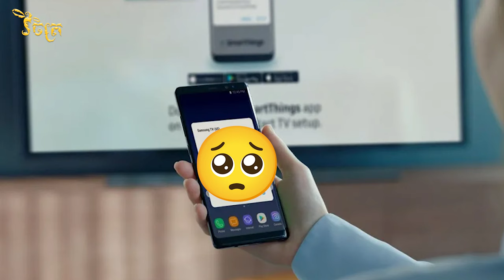ថតជាប់ខ្មេាចនៅក្នុងបន្ទប់ទឹក \ haunted in the bathroom.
Hello everyone, I hope you all watch my video and relax,